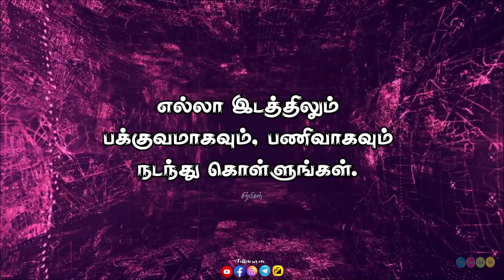மற்றவர்களுக்காக உன்னை நீ இழந்து விடாதே !Best motivational video in tamil | sirpigal Motivation